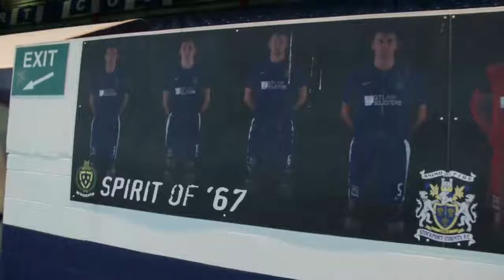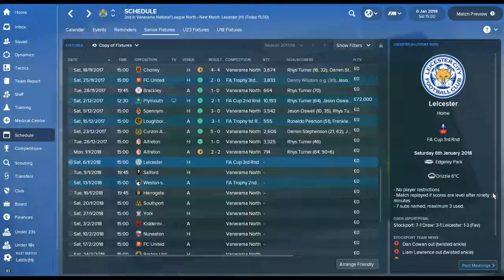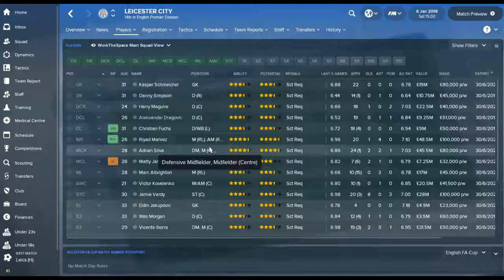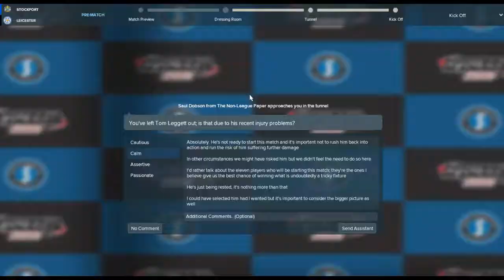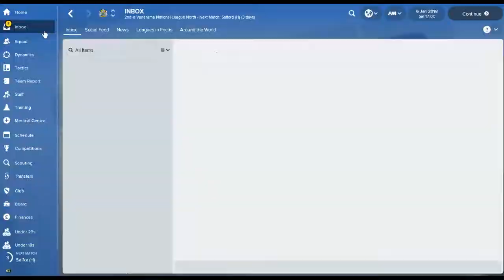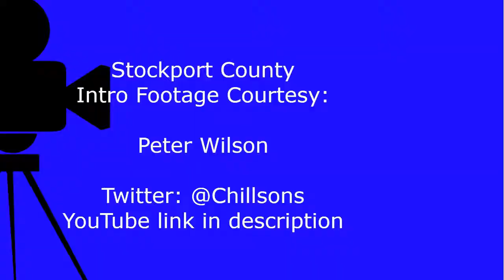Football Manager 18 | Tipping The Hatters | Stockport County | Episode 8 | FM 18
Episode 8 today, and we're playing in the promised land - the Third Round of the FA Cup against former League Champions Leicester City!

In this episode, there's an introduction to the club and the players. Let's see what we have to work with!